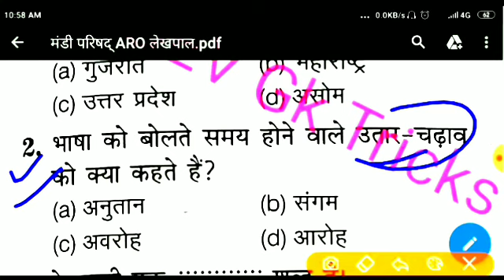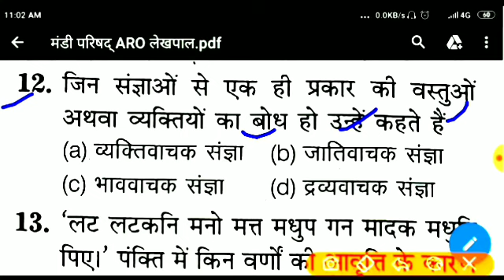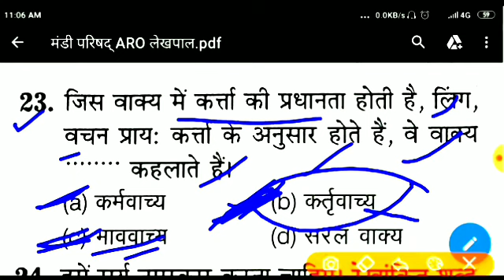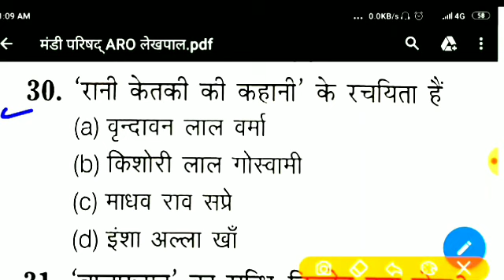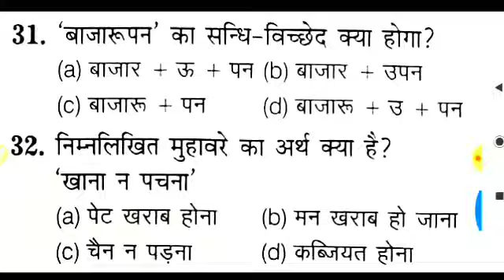UPSSSC EXAM//हिंदी टेस्ट//35 प्रश्न//बार-बार पूँछे जाने वाले प्रश्न